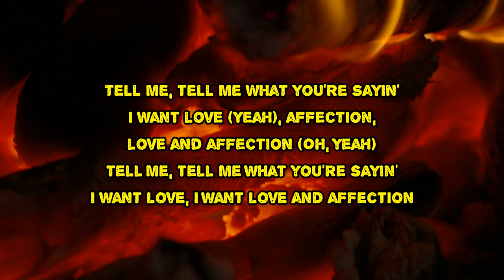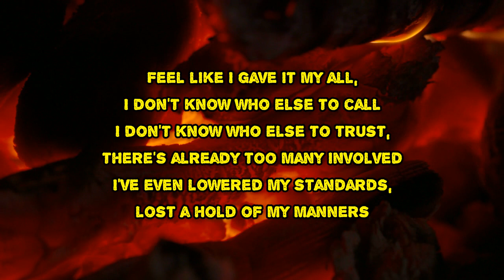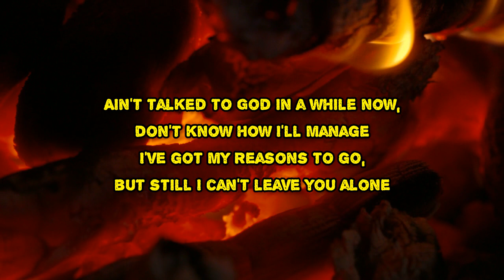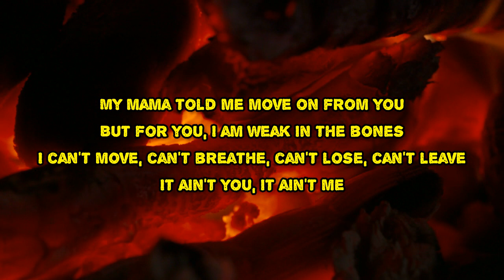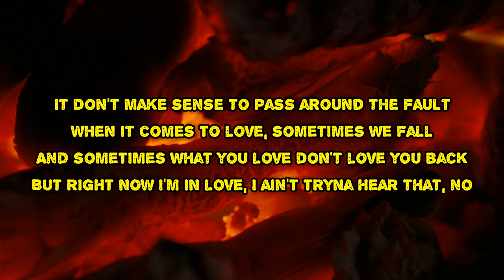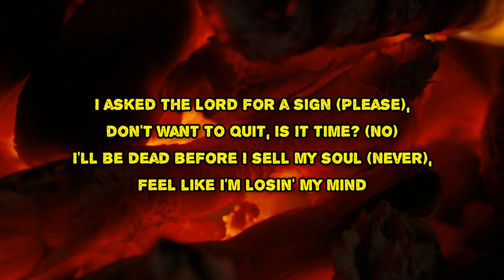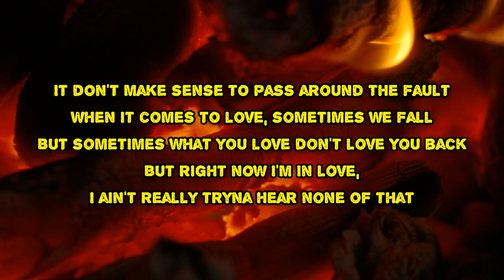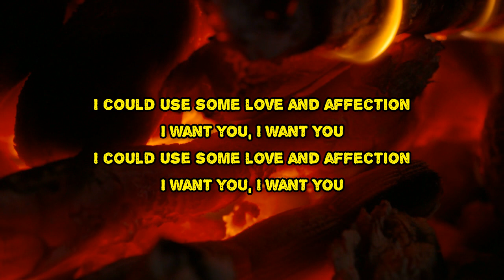Trevor Jackson - LOVE&affection (Lyrics)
LOVE&affection by Trevor Jackson
Album: The Love Language

LOVE&affection Lyrics:

Tell me, tell me what you're sayin'
I want love (yeah), affection, love, and affection (oh, yeah)
I want love, I want love and affection
Feel like I gave it my all, I don't know who else to call
I don't know who else to trust, there's already too many involved
I've even lowered my standards, lost a hold of my manners
Ain't talked to God in a while now, don't know how I'll manage
I've got my reasons to go, but, still I can't leave you alone
My mama told me move on from you
But for you, I am weak in the bones
I can't move, can't breathe, can't lose, can't leave
It ain't you, it ain't me
It don't make sense to pass around the fault
When it comes to love, sometimes we fall
And sometimes what you love don't love you back
But right now I'm in love, I ain't tryna hear that, no
I could use some love and affection
I want you, I want you
I asked the Lord for a sign (please), don't want to quit, is it time? (No)
I'll be dead before I sell my soul (never), feel like I'm losin' my mind
I know times get hard, it always hurts my heart
Wish I could brace myself, see the end from the start
I appreciate the journey, I just hope you don't burn me
Hope mama ain't right, or you might see my death early
This is all I've got, give me more than one shot
You put me here in this spot
But sometimes what you love don't love you back
But right now I'm in love, I ain't really tryna hear none of that
Say I want, I want, if you want it, too
Say I want (I want-)
Say, I want, I want, if you want love